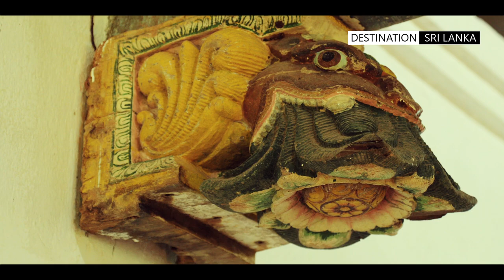Lunuganga | Geoffrey Bawa's (amazing) country estate & home | Sri Lanka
Lunuganga was renowned 20th century architect, Geoffrey Bawa's country home and evolved over 50 years of his life.